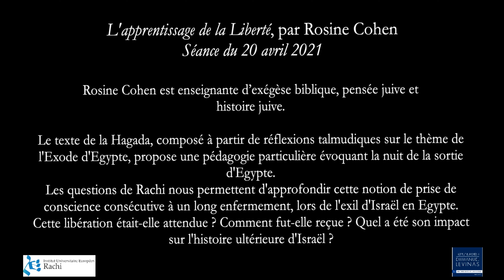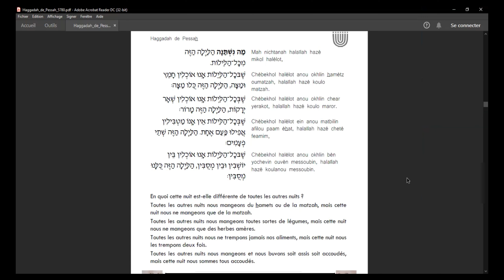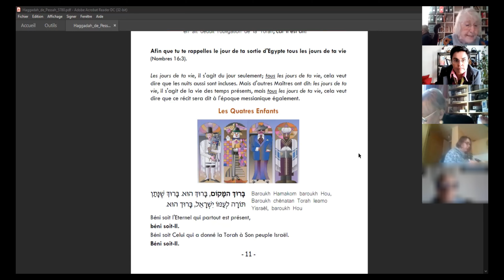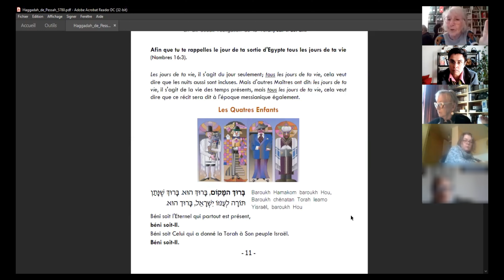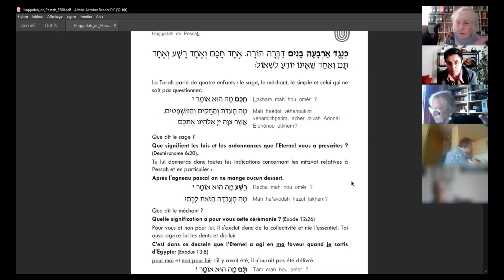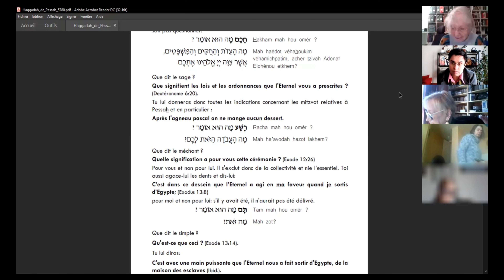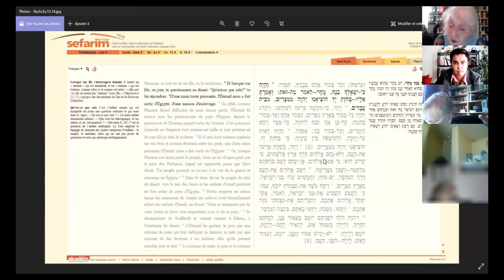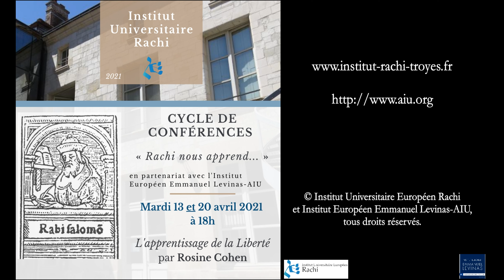Conférence : L'apprentissage de la liberté, par Rosine Cohen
Cycle de conférences « Rachi nous apprend… »
Du 6 avril au 1er juin 2021
Par l’Institut Universitaire Européen Rachi
En partenariat avec l’Institut Européen Emmanuel Levinas

L’Institut Universitaire Rachi propose, depuis plus de quinze ans, un cours sur le commentaire de Rachi. Afin de faire également découvrir les différentes facettes de l’œuvre de Rachi à un plus large public, nous proposons, au second semestre 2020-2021, une série de conférences grand public. Cet événement prendra la forme d’un cycle de six grandes conférences qui se tiendront le mardi de 18h à 20h.

MARDI 20 AVRIL 2021  :
« L'apprentissage de la liberté » par Rosine Cohen (deuxième séance)

Rosine Cohen est enseignante d’exégèse biblique, pensée juive et histoire juive.

Le texte de la Hagada, composé à partir de réflexions talmudiques sur le thème de l'Exode d'Egypte, propose une pédagogie particulière évoquant la nuit de la sortie d'Egypte. Les questions de Rachi nous permettent d'approfondir cette notion de prise de conscience consécutive à un long enfermement, lors de l'exil d'Israël en Egypte. Cette libération était-elle attendue ? Comment fut-elle reçue ? Quel a été son impact sur l'histoire ultérieure d'Israël ?

INFORMATIONS PRINCIPALES
Institut Universitaire Européen Rachi